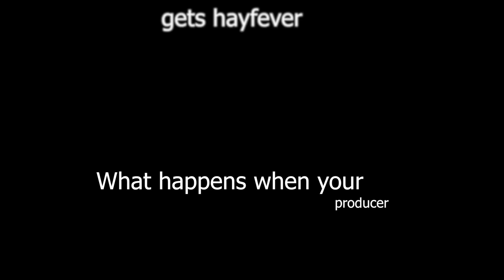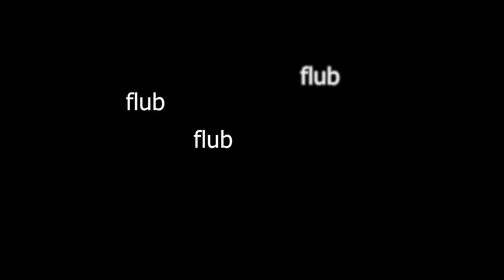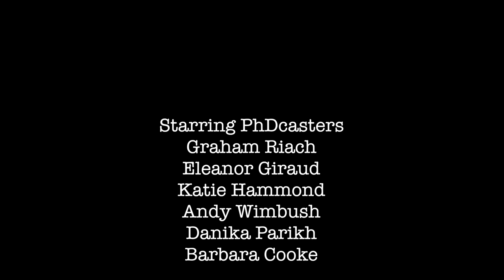Behind the scenes of the PhDcasts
The second season of the Cambridge PhDcasts showcases research from arts and social sciences faculties across Cambridge, taking us from the archaeology of the ancient Indus civilisation to the literature of modern-day South Africa, via Samuel Beckett, 13th-century musical manuscripts, the ethics and politics of human egg donation, and dog-training programmes in modern prisons. We're really excited to have started something that allows PhD students to bring cutting-edge research to a wide audience, and introduces people to the joys -- and the complexities -- of postgraduate work.' John Gallagher, presenter of the Cambridge PhDcasts.

Here we go behind the scenes of the filming so you can enjoy some of the moments that didn't make the final cut. This second season features PhDcasters Danika Parikh, Eleanor Giraud, Barbara Cooke, Andy Wimbush, Katie Hammond and Graham Riach.

Cambridge PhDcasts are presented by John Gallagher and produced by Richard Blakemore and Ruth Rushworth with thanks to CRASSH.